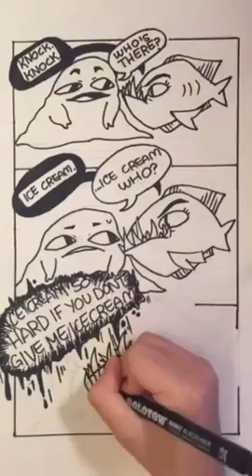Piranha want's Ice Cream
Hungry for Ice Cream!